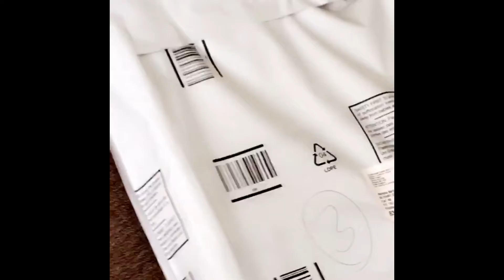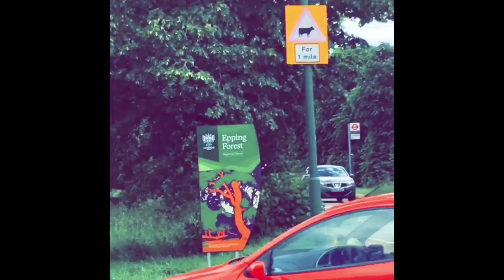June 2017 Vlog 2 - School Trip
Zane's 1st day trip to the Jungle aka Epping  Forest